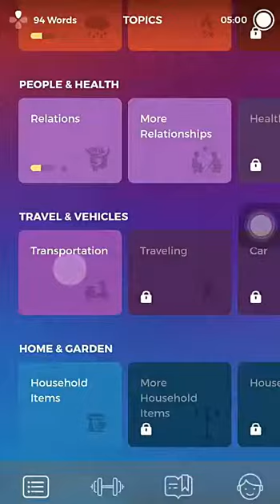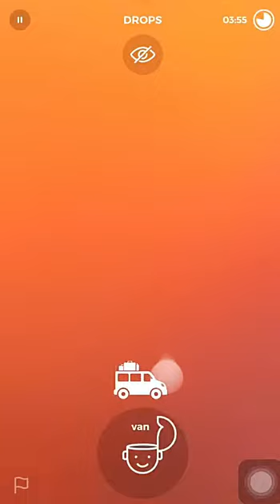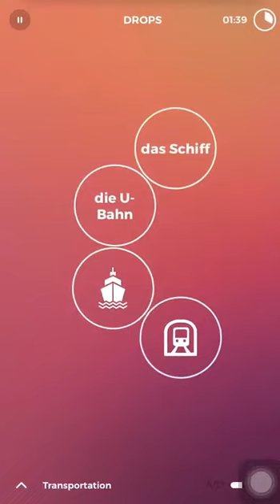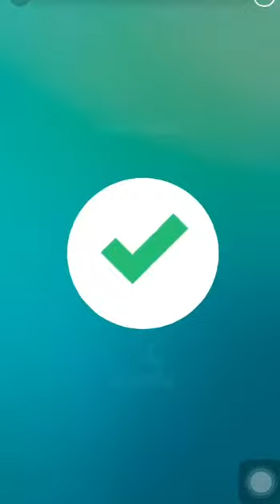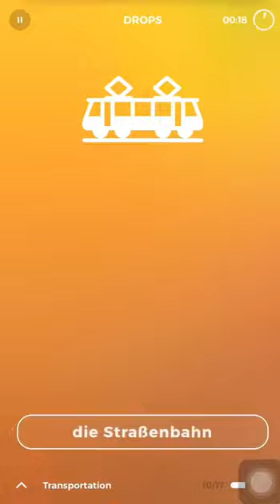German Drops Transportation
Learn German for five minutes a day for free. Using drops now we can learn how to call our means of transportation in German language such as train 'zug'